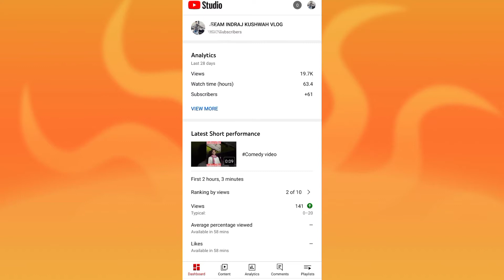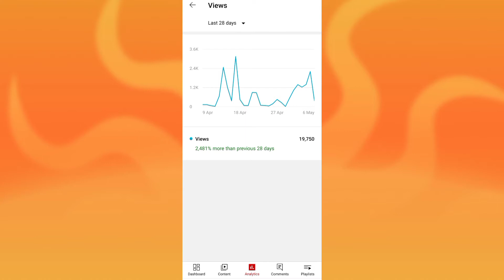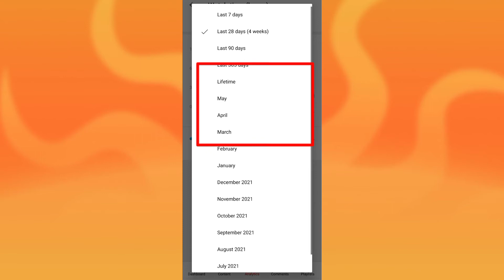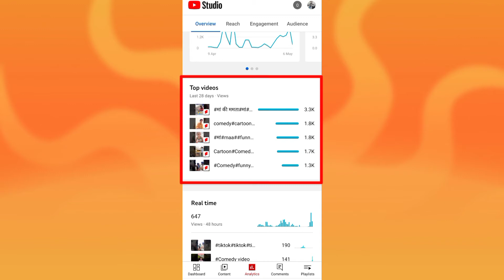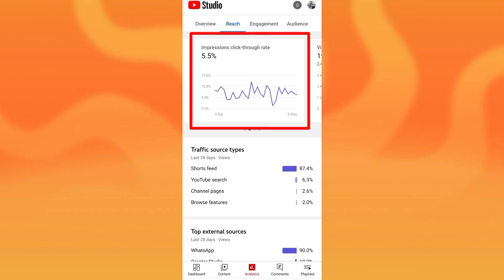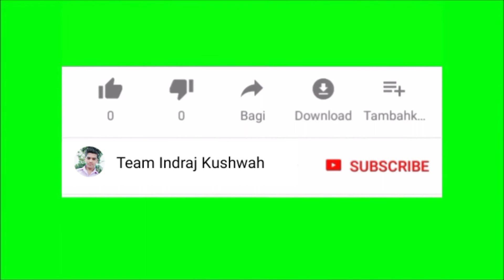yt studio ko kaise chalayen/How to use youtube studio in hindi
aaj ki is video mein maine aapko bataya hai ki aap YouTube studio yt studio ka use kaise kar sakte hain

Your Query